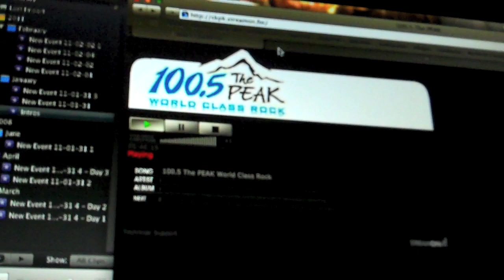A brighter tomorrow (Feb 4th 2011)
There is so much irony in this video.. if irony is the word for it.